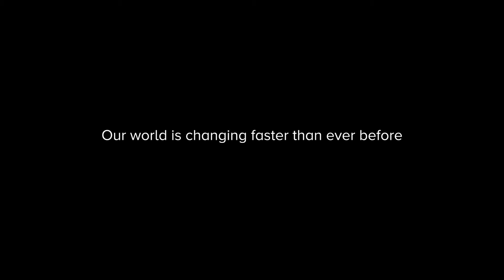Matt Whale | The Future of Work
Matt Whale, Founder and Managing Director of How To Impact shares his views on how businesses need to make room for the future of work.